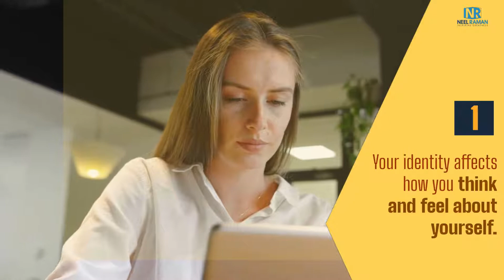[1-Minute Video] 5 Reasons Your Identity Will Affect Your Success in Life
5 Reasons Your Identity Will Affect Your Success in Life!

Your identity matters. How you operate and correspond with the world depends on your identity and how you see yourself.

In this 1-minute video, learn five reasons your identity will affect your success and why you should not attach what you achieve in life to who you become.

TAKE YOUR LIFE TO THE NEXT LEVEL!